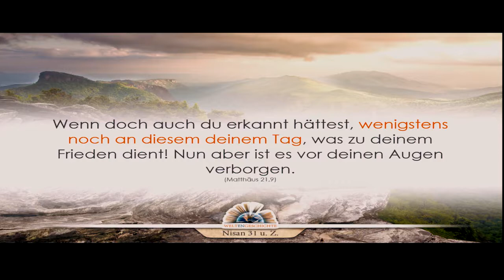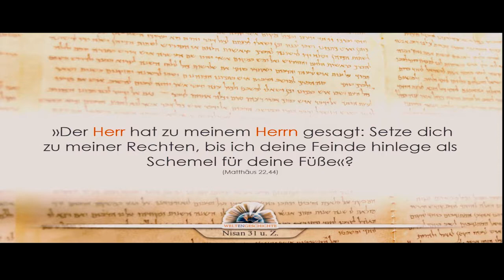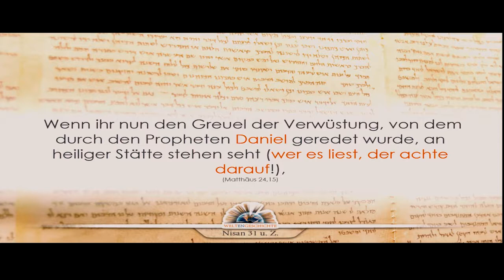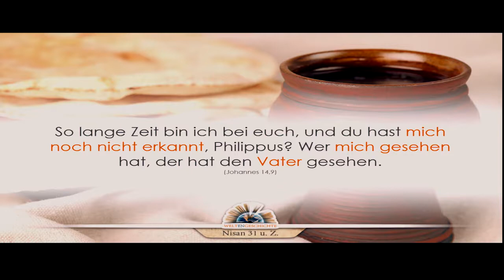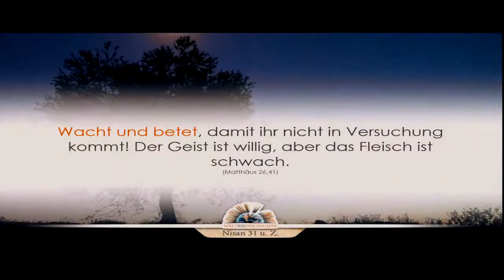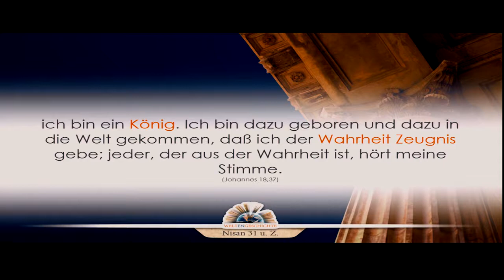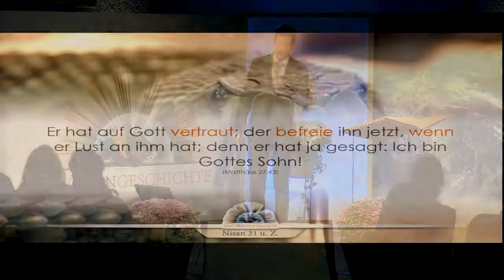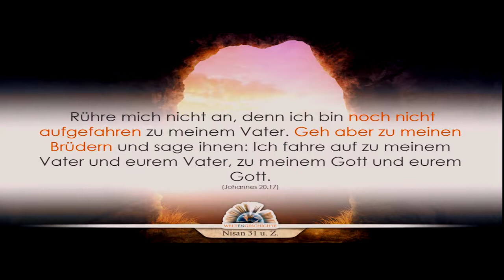Weltengeschichte - Episode 20: Das Lamm Gottes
1. Die Strahlen der Ewigkeit
2. Der Biss der Schlange
3. Der Untergang der Alten Welt
4. Der Patriarch von Uru
5. An den Brunnen von Aram
6. Im Schatten der Pyramiden